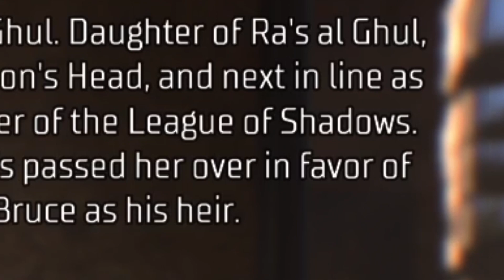I Gifted Migranes to My Adoring Fans in Gotham Knights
I will only respond if you call me Concussion Man from now on.

Also, drop a like on the video to show your support.

Love y'all.

May God bless every one of you.